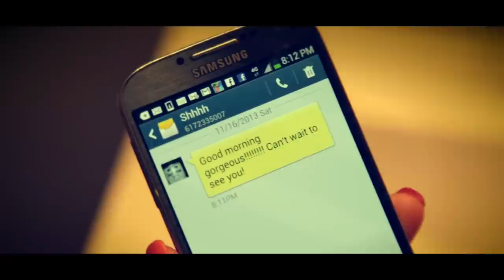Sandro Correia - Desculpan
Song - Desculpan
Album - Aproxima
Produced - Written by: KR - Claudio Ramos
Directed by: Sandra Correia & Sarah Fisher
Models: Nildo Silva & Angelique Stanley & Jonathan Fidalgo
Video by: Khai Boa
Guitar by: Adilson
JAC Music Production: 2014

DESCULPAN 🎶

Bu pon di lado n'fika calado mesmo maguado e sen motivaçao
Coraçao gelado na peito pertado
Sen  bo na nha lado
E so un escuridão
Flan porque vida e assin
Moda es ta fla ken tudo ker tudo perde
N'kre entende mo ki gossi li sta xinti
Des manera parçen ma dja rapendi

Fladu tenpu passa tudu ta muda
Mas e situaçao ka ten soluçao
Ben fla kuze ki nu podi fazi pa continua nes relaçao

Desculpan ( coro )

Ka ten soluçao
Perduan nha amor
Sin fazebu mal !!!

@Jac Music Production